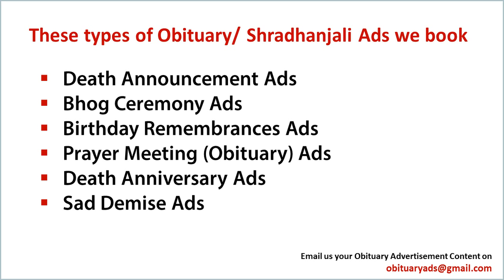Book Obituary Ad/ Death Announcement/ Sad Demise Ad in Bhubaneswar's top Newspaper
Obituary ads

Obituary ad
Obituary ads
Obituary advertisement
Obituary advertisements
Obituary advertising

ad rates For Obituary classified ads in Bhubaneswar

With Regards
Obituary Ads Expert Team
15 Years in Service, 1500+ Client Served